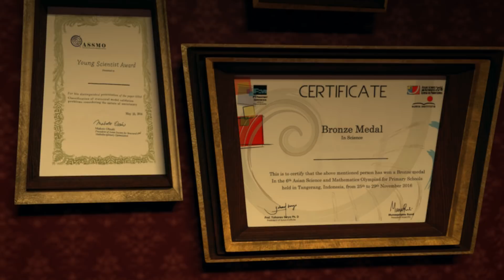CGI 3D Animated Short: "Inheritor" - The Inheritor Team | TheCGBros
TheCGBros Presents "Inheritor" by The Inheritor Team and Produced at Rangsit University - A boy who lives with his own parents' expectation until he's not himself anymore.

Napatsorn Potranunt - Art Director & Composite
Panan Mahasarinun - Modeler & Texture
Watcharapol Panyapitakkul  - 3D generalist